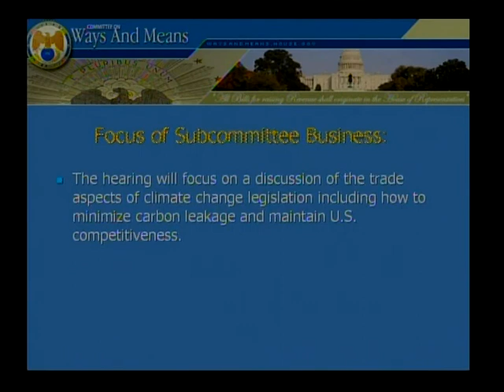Joint Hearing on Eliminating the Social Security Disability Backlog (Part 2 of 2)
Joint Hearing on Eliminating the Social Security Disability Backlog (Part 2 of 2) - mars-3:hrs03W_M1100_090324.2 - Longworth 1100 - Committee on Ways and Means - 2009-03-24 - Subcommittee on Income Security and Family Support and Subcommittee on Social Security. Witnesses Panel: The Honorable Michael J. Astrue, Commissioner, Social Security Administration. Panel: The Honorable Patrick O'Carroll, Inspector General, Social Security Administration; Dan Bertoni, Director of Disability Issues for the Education, Workforce  and  Income Security Team, U.S. Government Accountability Office; Peggy Hathaway, Vice President, United Spinal Association, Silver Spring, Maryland; on behalf of Consortium for Citizens with Disabilities Social Security Task Force; The Honorable Ron Bernoski, Administrative Law Judge, Milwaukee, Wisconsin; and President, Association of Administrative Law Judges; James Fell, Hearing Office Director, Social Security Administration Office of Disability Adjudication and Review, Cincinnati, Ohio; and Immediate Past President of the Federal Managers Association Chapter 275; Rick Warsinskey, District Office Manager, Cleveland, Ohio; and Immediate Past President, National Council of Social Security Management Associations, Inc.  Video provided by U.S. House of Representatives.